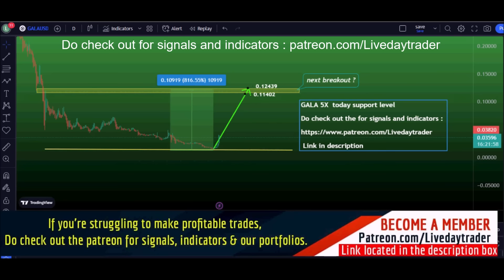Gala coin price prediction, 850% profit | Crypto crash | Crypto News 8 Jan 2023